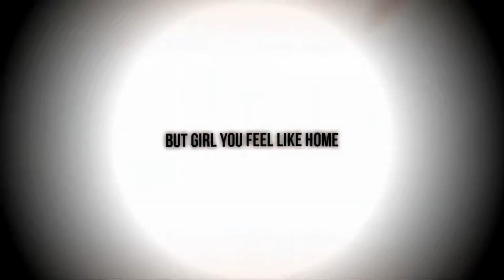DRAGONBALL SUPER RAP | “I HAD TO” | JAMAR ROSE x ​⁠@DeltaDeez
Song: DRAGONBALL SUPER RAP | “I HAD TO” | JAMAR ROSE x ​⁠

JAMAR ROSE x DELTA DEEZ COLLAB PROJECT IS OUT NOW - “ALL DEEZ ROSES” 🌹🥀